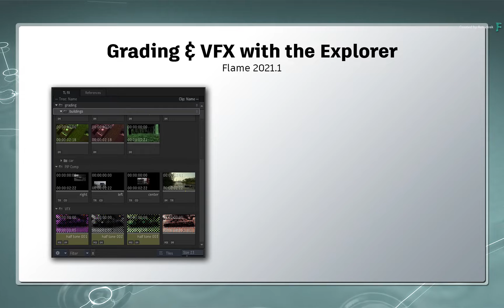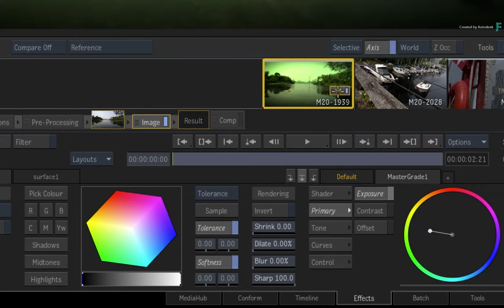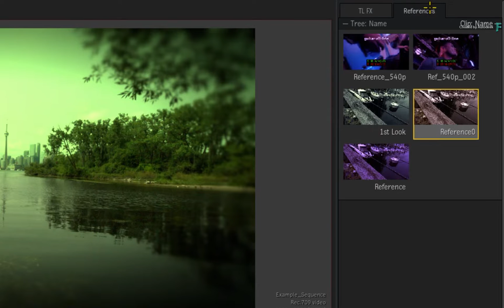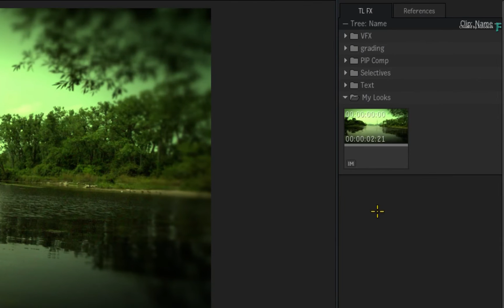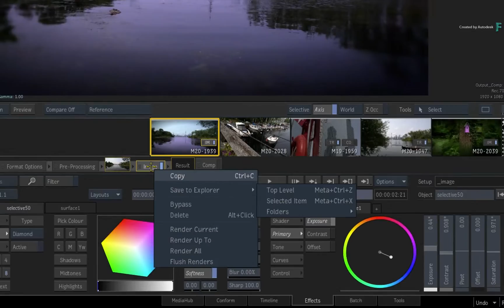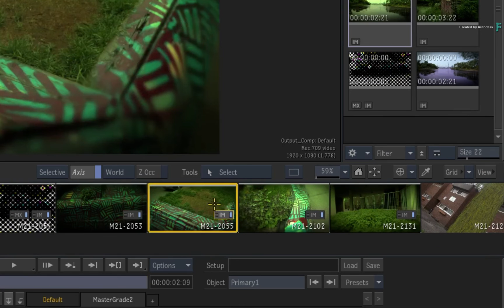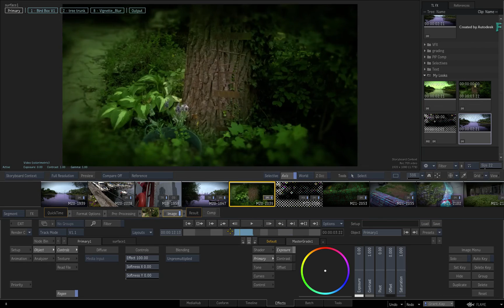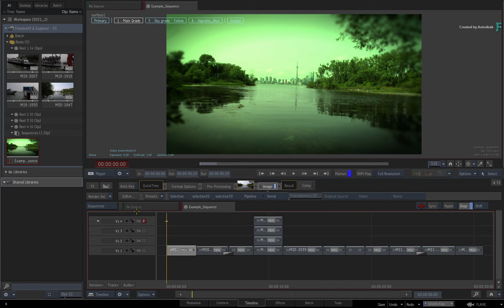Grading & VFX with the Explorer - Part 1 - Flame 2021.1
Level: Beginner
Recorded in: Autodesk Flame 2021.1

In the Flame 2021.1 products, a new TimelineFX management workflow has been introduced in order to give you the most flexibility when performing any VFX, grading or finishing work.

This allows you to create, organise and apply TimelineFX setups in a very interactive and user-friendly way.

So you now have a system where you can store multiple grades, manage multiple VFX setups and even a still store for grabbed references.

There is so much potential with the Explorer!

So this video will focus on creating and applying TimelineFX setups.

And in the upcoming videos, we’ll expand into greater detail regarding organisation, Selectives, image comparisons and much more.

00:00 Introduction
01:31 Introducing Explorer
02:48 TLFX Managed & Saved
05:29 Creating TimelineFX Setups
09:59 Applying TimelineFX Setups
11:21 Two Recommend Workflows
14:26 Tangent Panel
14:37 Projects & archive Management